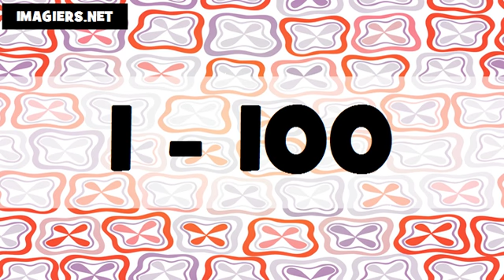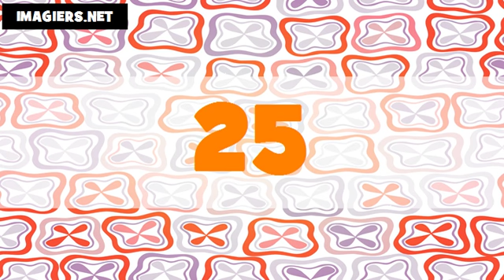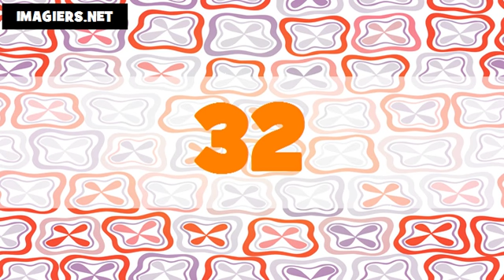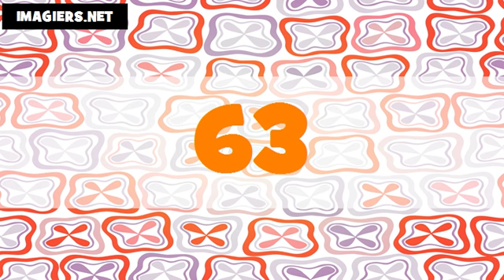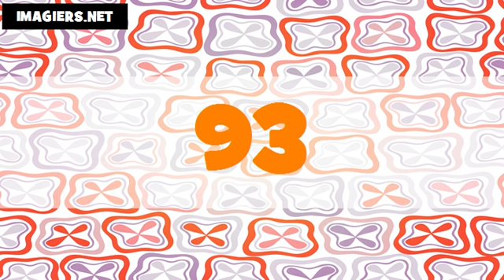Les nombres en allemand # De 1 à 100